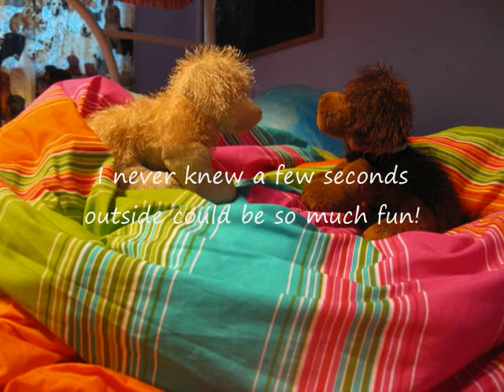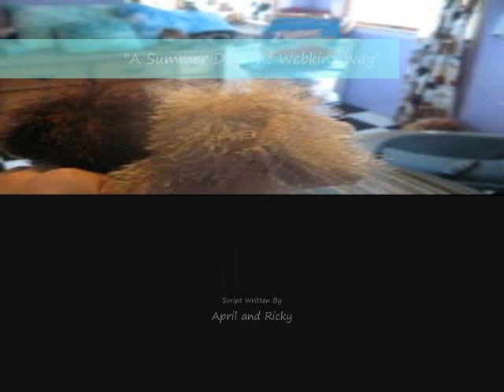A Summer Day The Webkinz Way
Hey, guys!
Early release! :D

Stay gold!